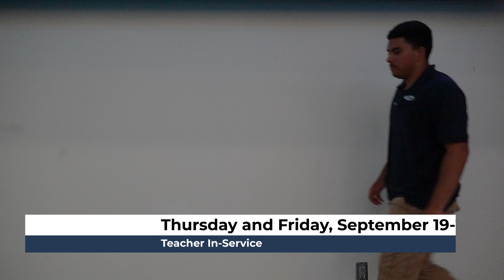Quarter 1, Week 5 - TCS News (2024-25)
Trinity Christian School News
September 11, 2024
5225 Hillsdale Blvd., Sacramento, CA